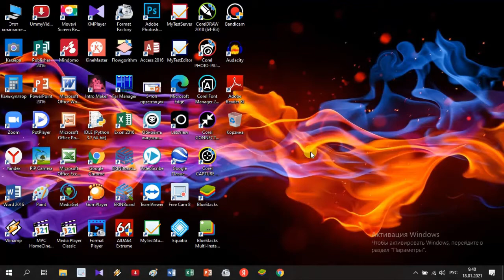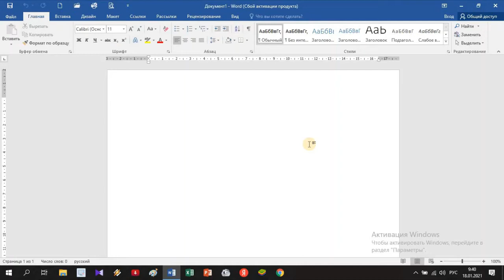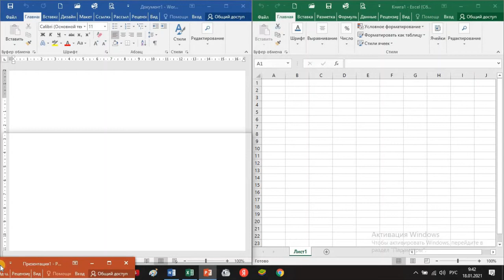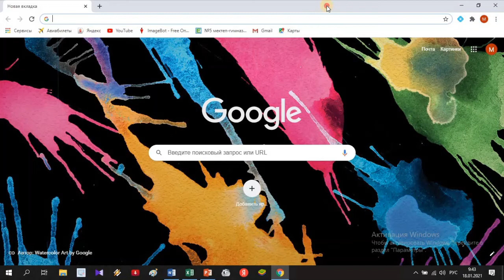КОМПЬЮТЕРДИН ЭКРАНЫН БИР КАНЧА ЭКРАНДАРГА БӨЛҮҮ